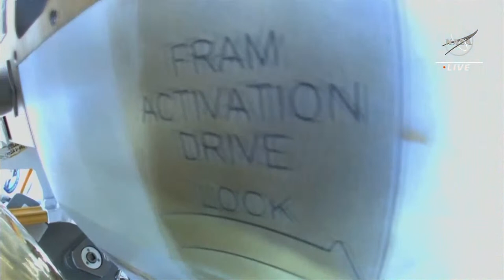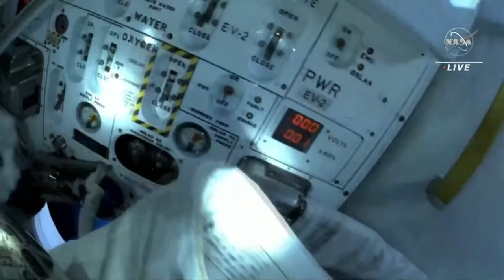Astronauts perform spacewalk outside International Space Station for repairs, upgrades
Per NASA: "NASA astronaut Steve Bowen and UAE (United Arab Emirates) astronaut Sultan Alneyadi began a spacewalk at 9:11 a.m. EDT to prepare for future installation of upgraded solar arrays on the starboard side of the station’s truss. The astronauts will then retrieve S-band antenna equipment and bring it inside the space station for refurbishment."